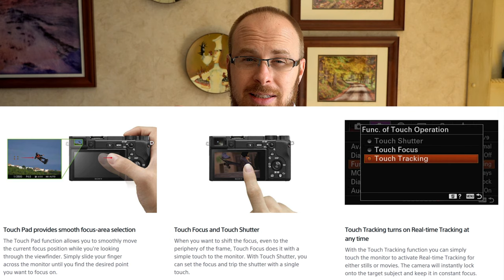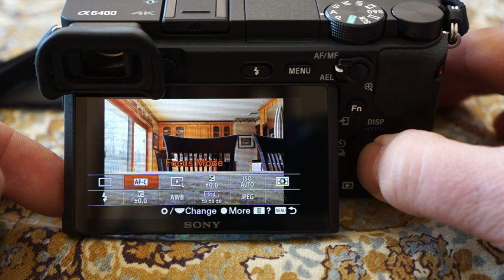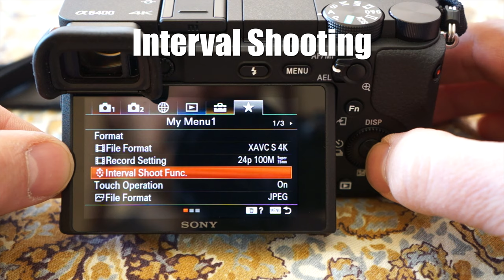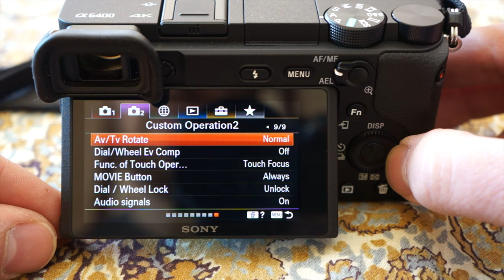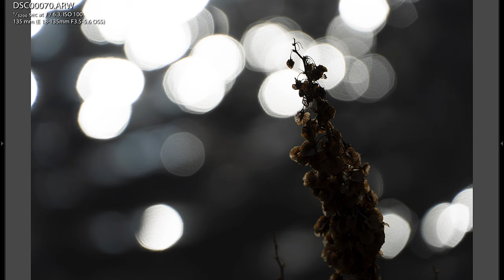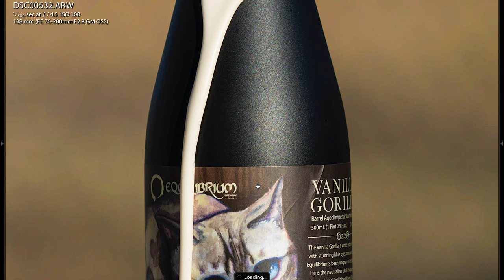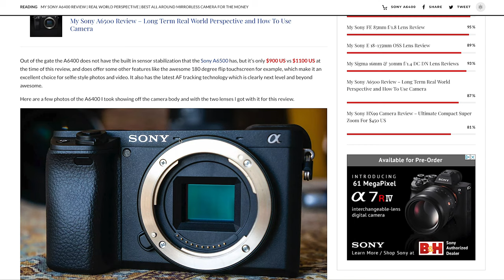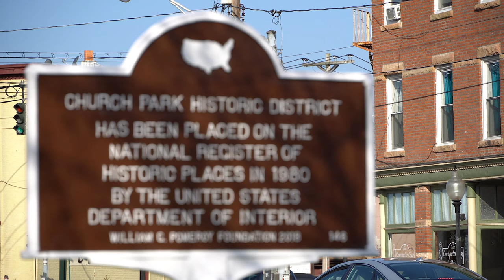Sony A6400 Review and How-To Use The Camera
In this Sony A6400 Review I will go over everything you need to know!

-Shopping @ Amazon
-Shopping @ BHPhoto?
-Shopping @ Ebay?

VIDEO NAVIGATION LINKS:
 - Intro filmed with A6400: 0:07
 - Unboxing and Set-Up: 5:04
 - Quick Field Test: 7:35
 - Hands-on Camera Body: 8:55
 - Using the Camera Crash Course: 13:50
  - My Menu: 17:06
  - Time-Lapse (interval Shoot): 17:13
  - Menu System Overview: 20:53
 - Sample Photos: 27:11
   - HDR Photos: 31:42
   - FE 70-200mm: 33:25
  - Using Lens Adapters: 39:24
- New Website: 41:55
- 4k Sample Video - 46:05
- Conclusions: 49:51

GEAR SPECIFIC TO THIS VIDEO:
-Sony A7C
-Sony FE 70-200mm f/4 G OSS Lens

MY GO TO CAMERA GEAR:
-Sony A7C
-A7C Smallrig Cage
-Sony A6400
-A6400 Smallrig Cage
-GoPro Hero 9

MY AUDIO GEAR:
-Sennheiser MKE 600 Shotgun Studio Mic
-Affordable Compact On Camera Mice
-Better On Camera Mic
-Zoom H5 Recorder
-Zoom F1 Field Recorder

OTHER GO TO GEAR:
-Sandisk SDXC Memory Card UHS II
-NISI 67mm Variable ND Filter
-Lowepro ProTactic 450 AW II Backpack
-Color Checker Calibration Tool
-Feelworld T7 7” 4K HDMI Field Monitor
-Main Light
-36” Collapsible Softbox
-GVM 850D RGB LED Video Lights
-DJI Ronin RSC 2 Gimbal
-Zeapon Motorized Micro 2 Plus Camera Slider
-Manfrotto Tripod
-Leofoto Mini Table Tripod
-Manfrotto Magic Arm
-Metabones EF to E Lens Adapter
-MacBook Pro 14”
-LG 24” Monitor
-SANDISK T7 1TB SSD Portable Drive
-USB-C to USB-C Cable
-Apple USB-C to USB Adapter